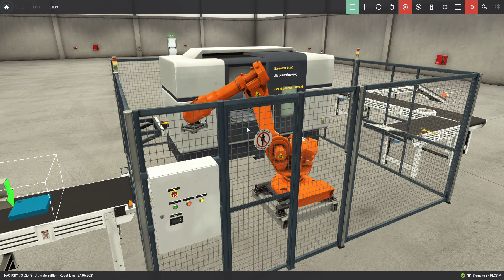Robot Production Line Simulation in Factory I/O